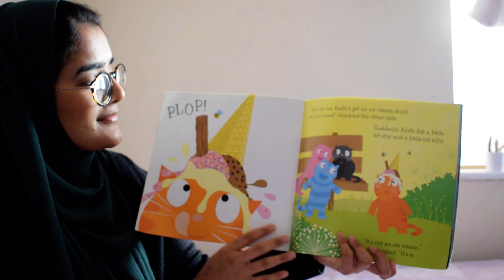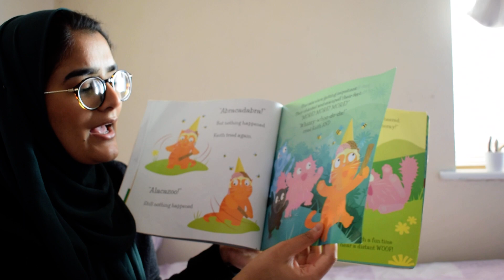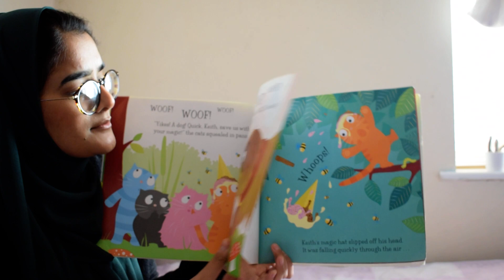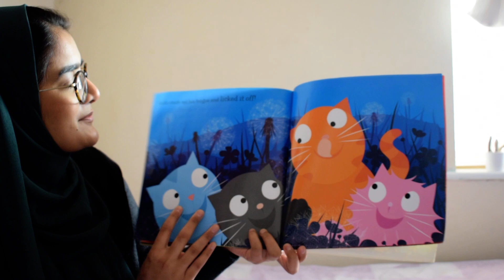Keith the cat with the magic hat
Miss Reza reading tonights story